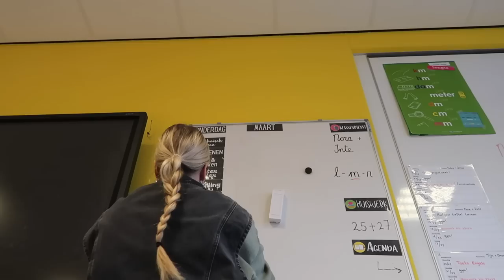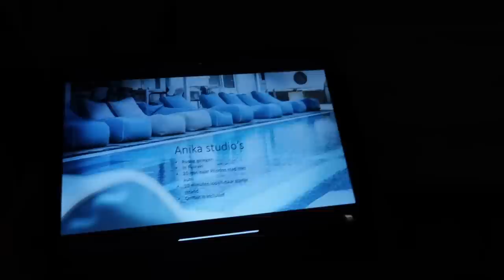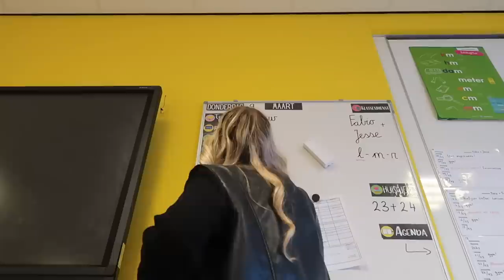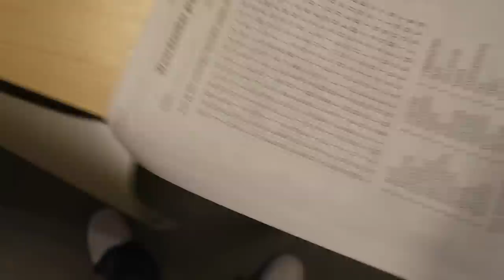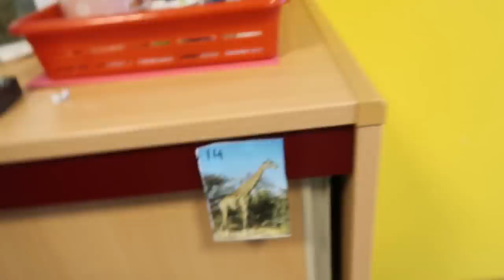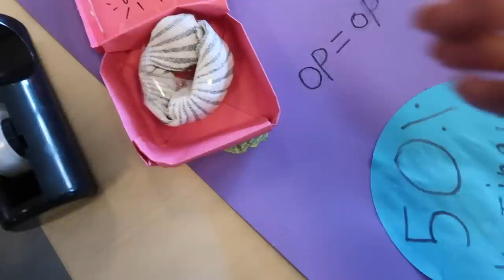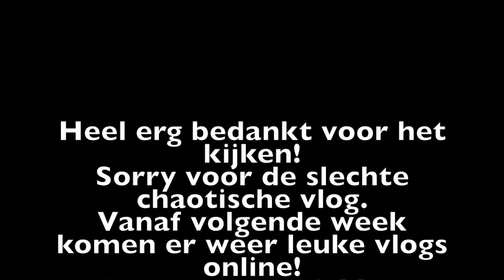JUFFEN WEEKVLOG 🏫 Projectweek, haar krullen, knutselen & NA-KD unboxing 📚 | Janette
Kortingscode NAKD: janette